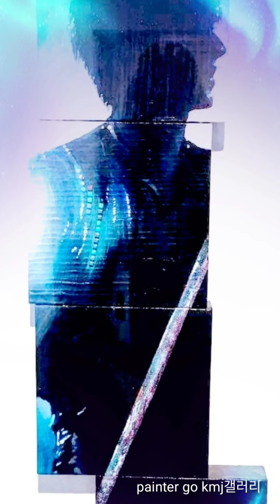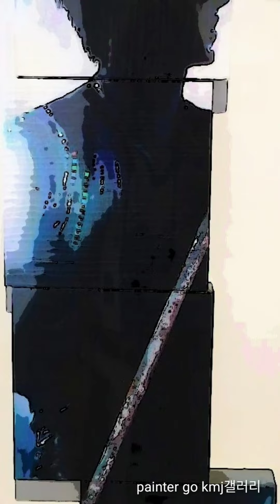lee min ho 평화의 전당 팬콘서트